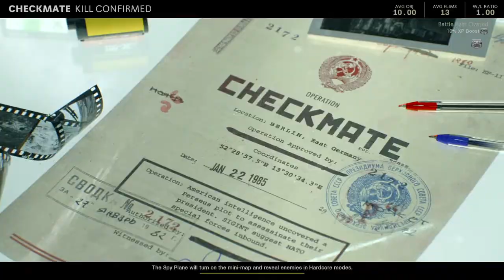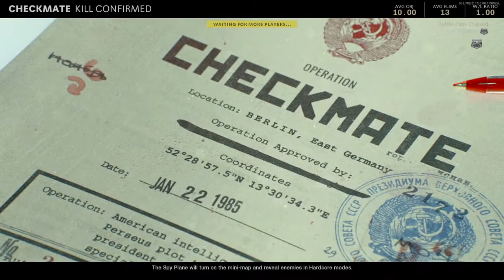Call of Duty®: Black Ops Cold War_20201226183231